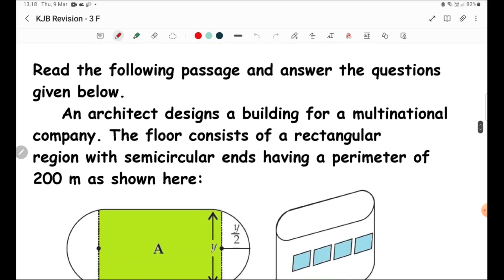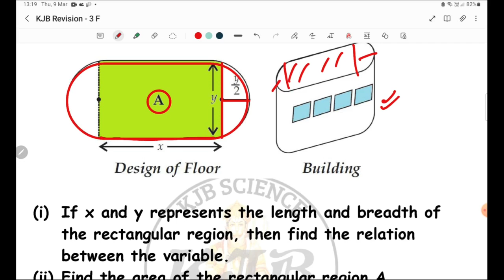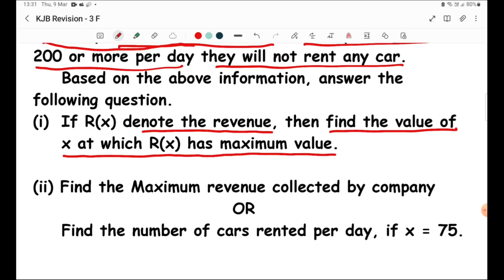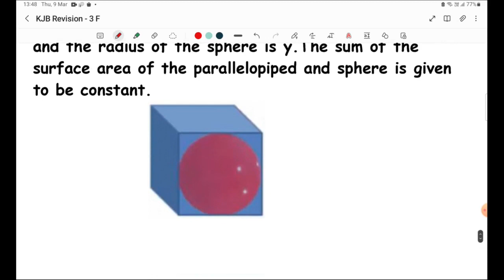CBSE MATHEMATICS || Class XII || KJB Revision 3 || Important questions